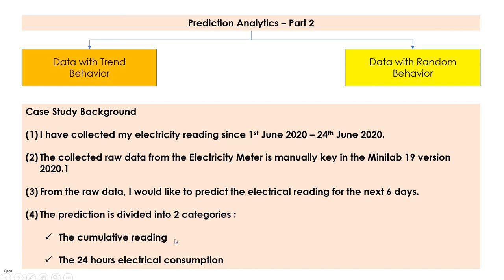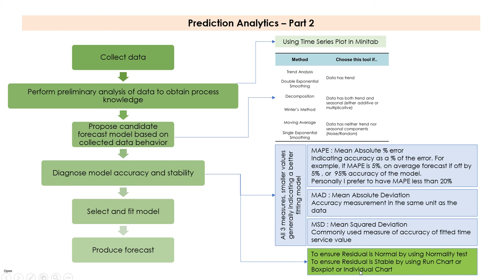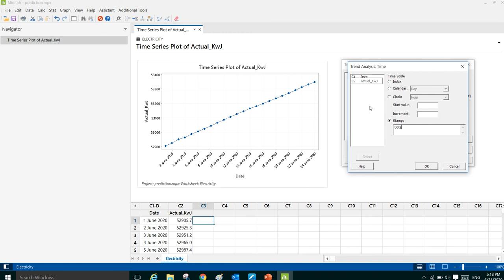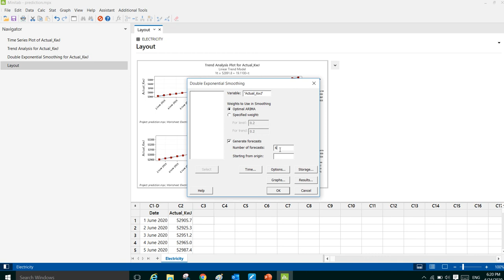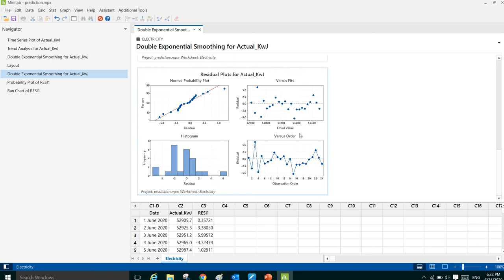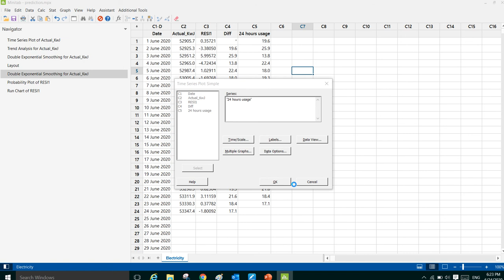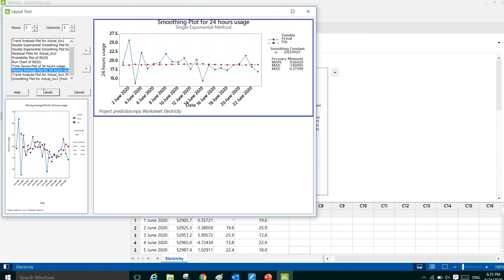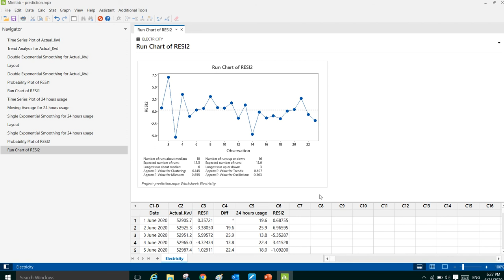Prediction Analytics Part 2 using Minitab 19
This video covers the steps of forecasting DATA with TREND and RANDOM behaviour by using Minitab 19. Tools involve: Time Series Plot, Normality Test, Stability Test, Trend Analysis, Double Exponential Smoothing, Layout Tool, Differences function in Time Series Command, Moving Average and Single Exponential Smoothing